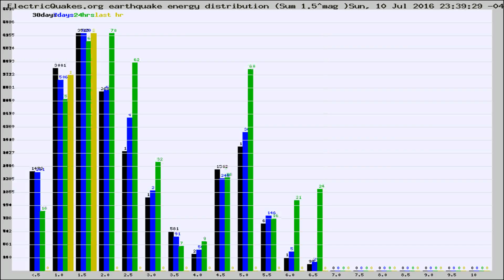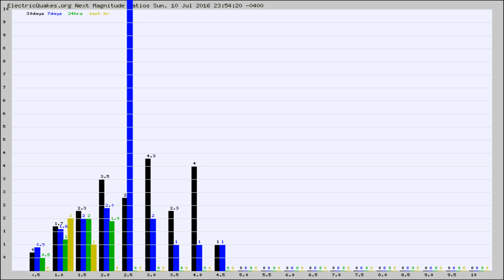Todays_Hourly_World_Earthquake_Statistics_from_ElectricQuakes.org_07-11-16+00:02:01